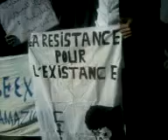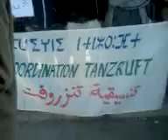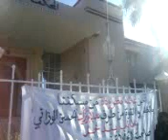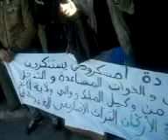coordination tanzruft 26/01/2014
الوقفة التي نظمتها تنسيقية تنزروفت بتيزنيت تنديدا بسياسة نزع الاراضي وتظامنا مع ضحايا مافيا العقار بالمنطقة يوم 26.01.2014